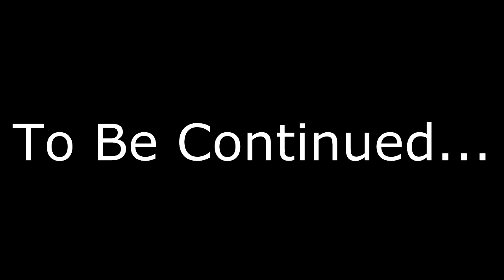Jay Play - Half Life 1, ep 16